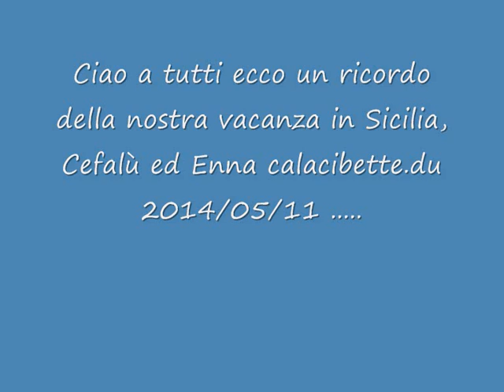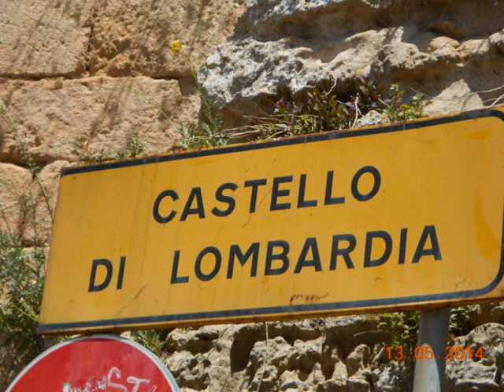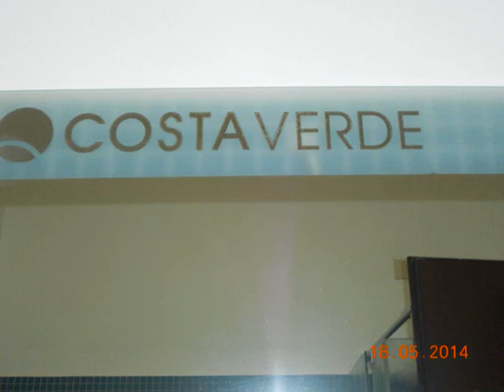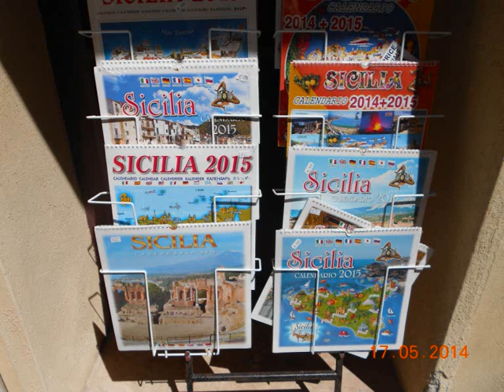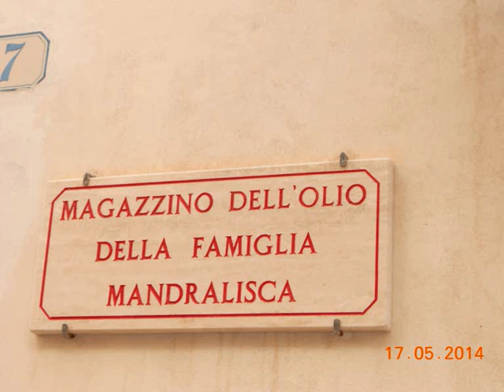la sicile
Description